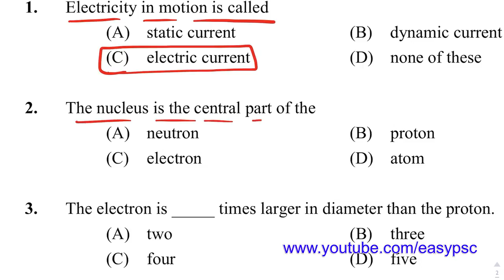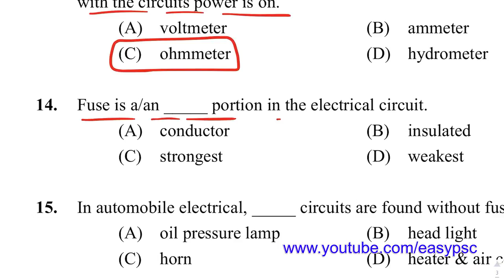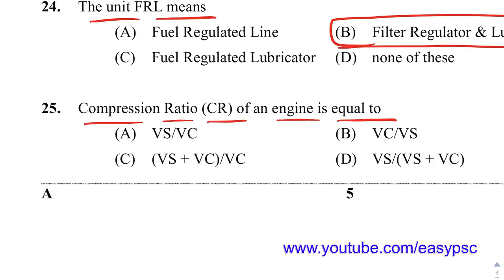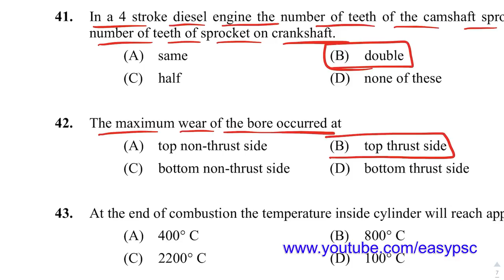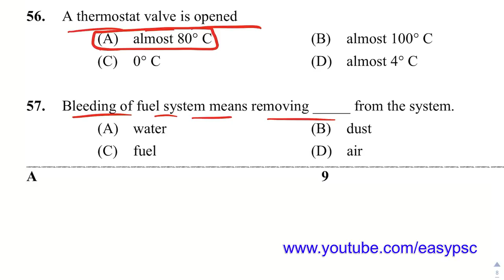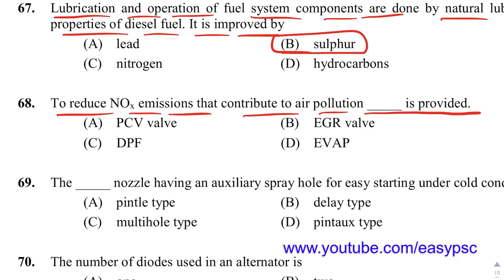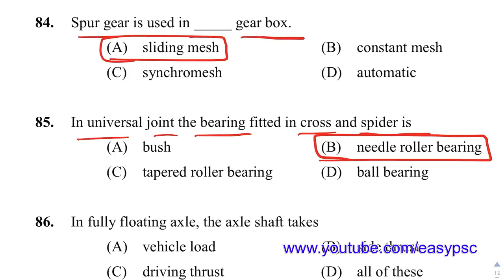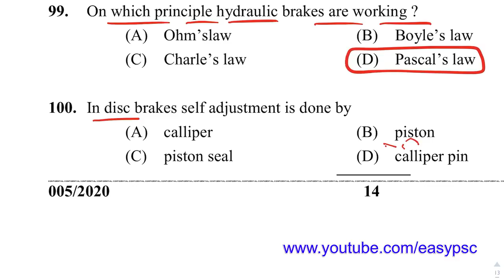005/2020 | Dredger Cleaner Answer Key | Dredger Cleaner-Irrigation Dept. Final Answer Key | Easy PSC